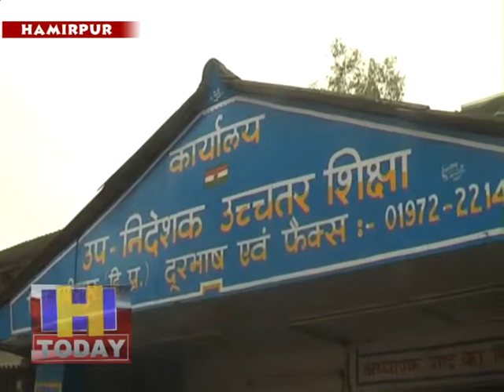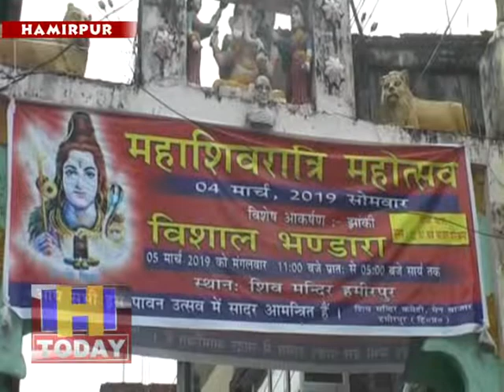शिव रात्रि पर्व हमीरपुर के शिव मंदिर परिसर में मनाया जाएगा 4 मार्च को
शिव रात्रि पर्व हमीरपुर के शिव मंदिर परिसर में 4 मार्च को धूमधाम से मनाया जाएगा। इस अवसर पर विधिवत पूजा अर्चना के बाद झांकी निकाली जाएगी। शिव मंदिर कमेटी सदस्य मुनीष पुरी ने बताया कि शिव रात्रि पर्व को लेकर तैयारियां चली हुई है और इस बार भी शिव मंदिर में पर्व को धूमधाम से मनाया जाएगा।